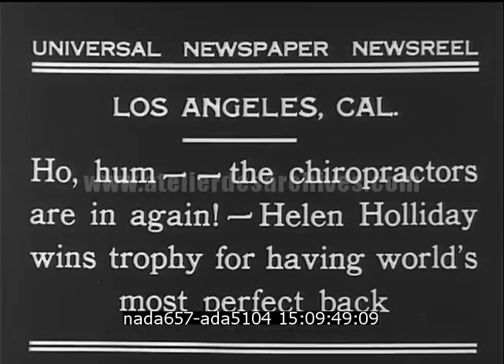Concours du plus beau dos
Description : Après avoir analysé les dos de plusieurs jeunes femmes en maillots de bain, trois chiropracteurs choisissent celle qui a le plus beau dos selon leurs critères.

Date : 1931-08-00